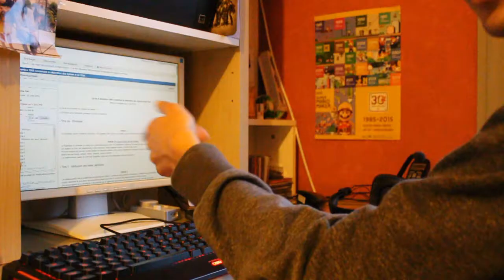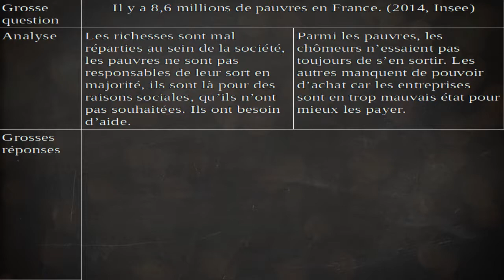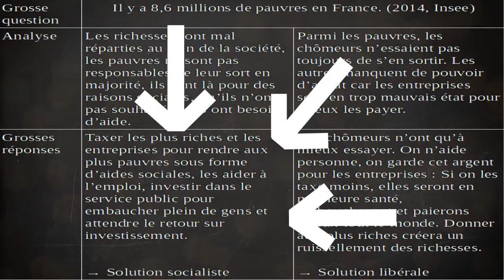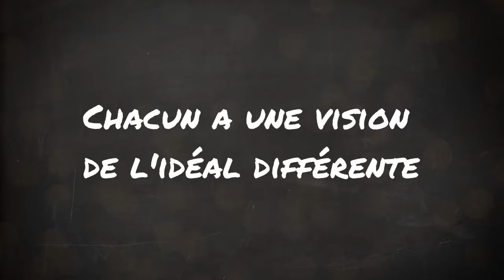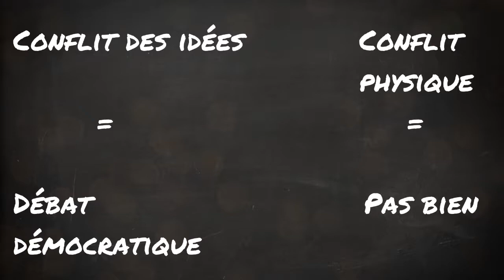Pourquoi la Politique crée des CONFLITS ?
Je suis très heureux de vous présenter le tout premier épisode des Rouages du Monde, série de vidéos politiques sur la chaîne !
Ce premier épisode, assez théorique, pose les bases de ma conception de la politique et vise à expliquer pourquoi elle est conflictuelle par nature.